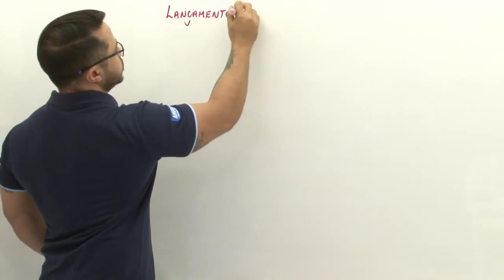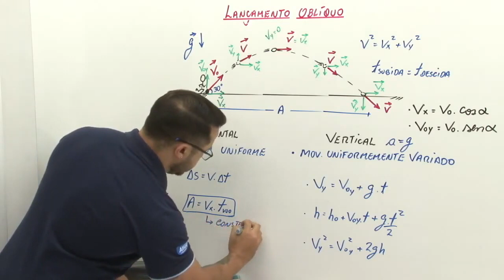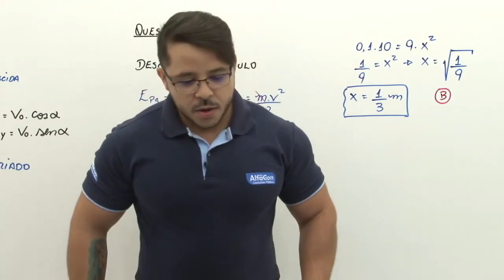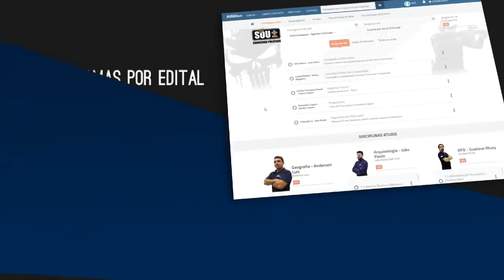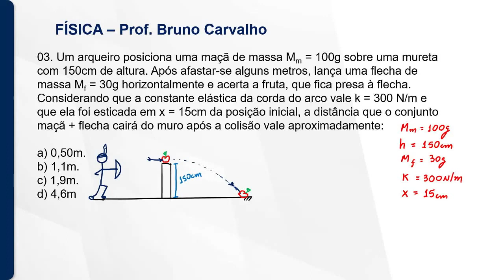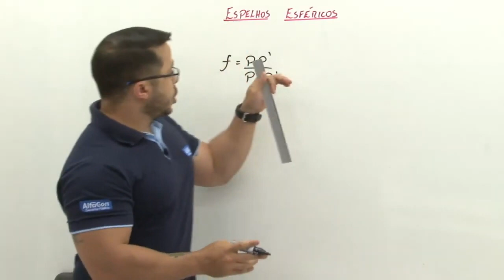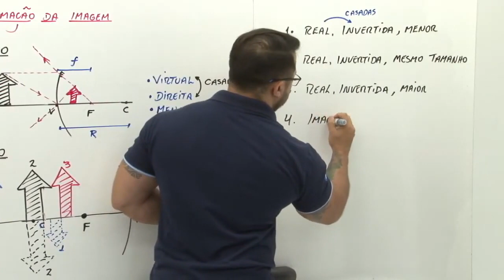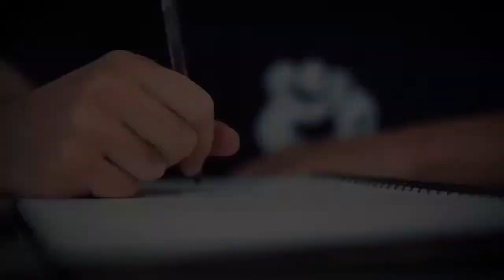EsPCEx - Aula de Física - AlfaCon Militares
Aula de Física com o professor Bruno Carvalho.

Aulas gratuitas, dicas, vídeos motivacionais e notícias todos os dias.

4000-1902 (capitais e regiões metropolitanas) | 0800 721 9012 (demais localidades)